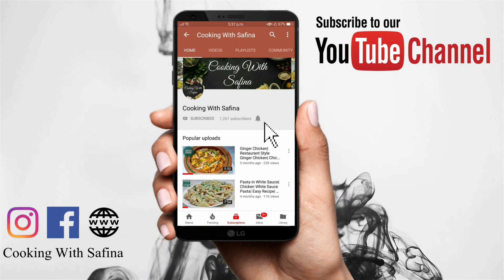Mango Cake | Mango Cake Recipe Without Oven | How To Make Mango Cake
Ingredients:
• 1 cup sugar
• 1 cup flour
• 1 tsp baking powder
• 5 eggs
• 1 tbsp mango essence
• Whipped cream
• Mango cubes